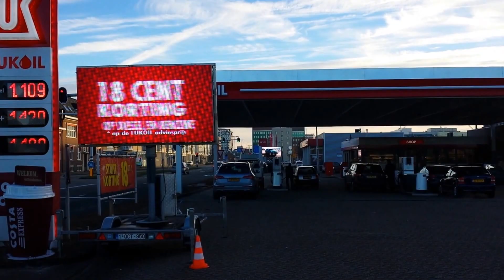LED Schermen Zaandam verhuur LED schermen voor Nederland en België.